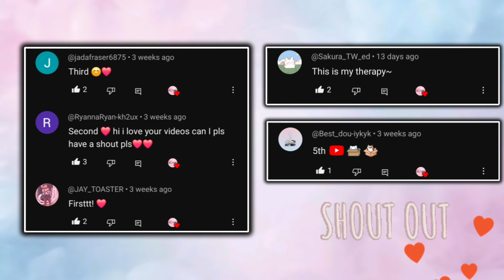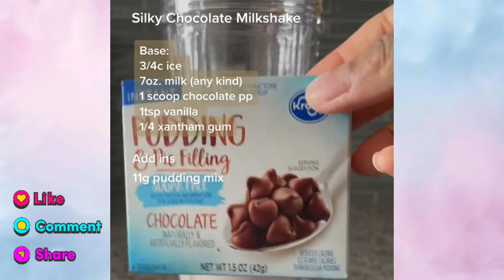✨️MILKSHAKE RECIPE & STORYTIME✨️ || My boyfriend lied for 3 years